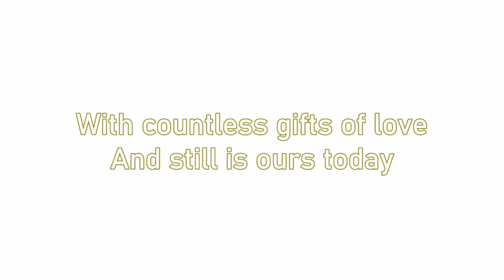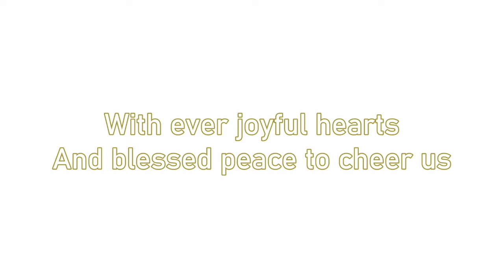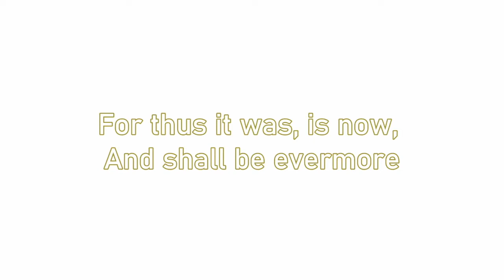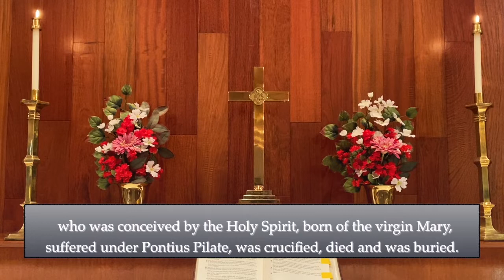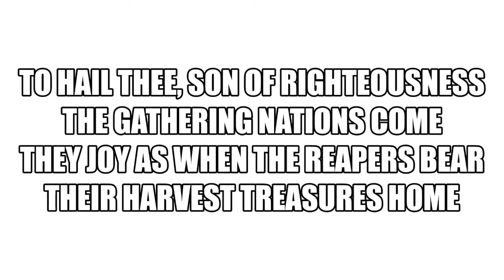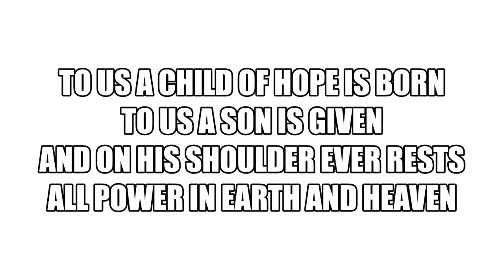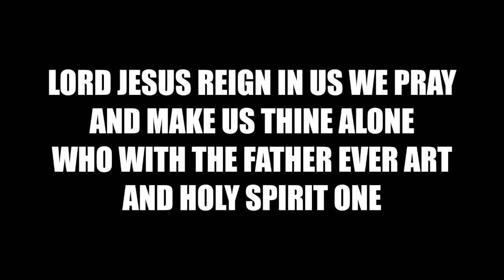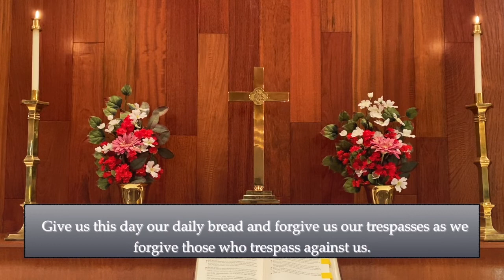Kingdom Clash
St. Paul's Lutheran Church in Nanaimo BC presents the online service for January 31, 2021. Pastor Fraser Coltman with the sermon for the fourth Sunday after the Epiphany.